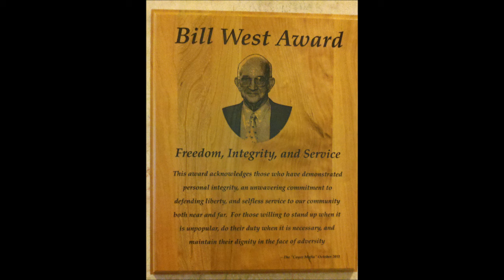"Cayce Mafia" Jan 6 2012 David James: Real Money $$$ for relatives?: A lesson revealed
David James teaches his relatives a lesson about real money and the bills to restore Sound Money (SCSoundMoney.com) here in South Carolina.  H.4128 and S.0862.

David says, be sure to visit http;//www,SCSoundMoney,com